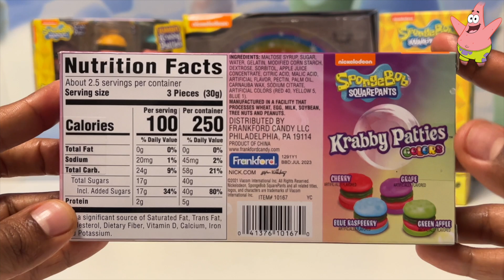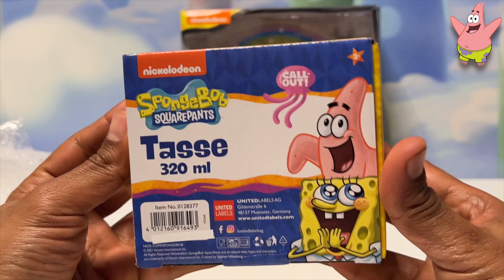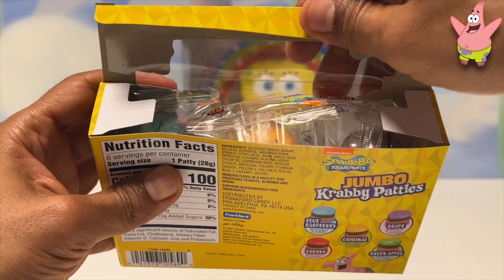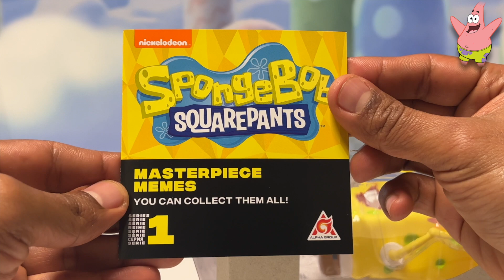Spongebob SquarePants Collection Opening Review l Patrick Mr. Krabs Squidward and Krabby patties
Hi there! In this video, we are unboxing our favorite Spongebob Squarepants!! and Krabby patties - Hope you enjoy the video!